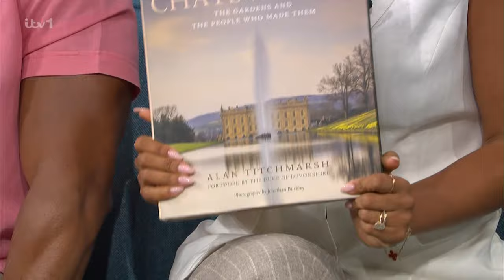This Morning Outro - 30/08/2023 at 12:26pm